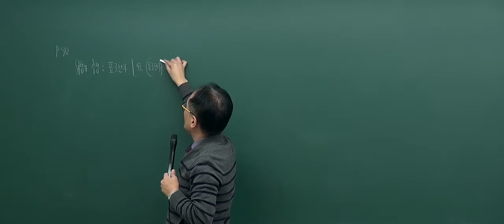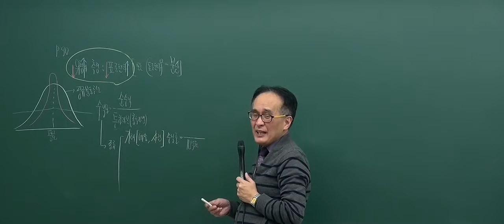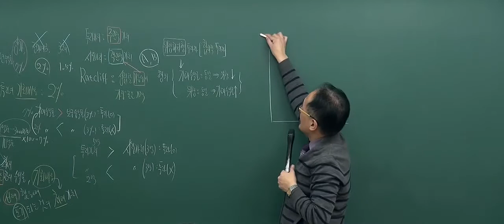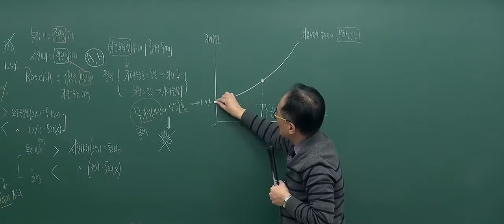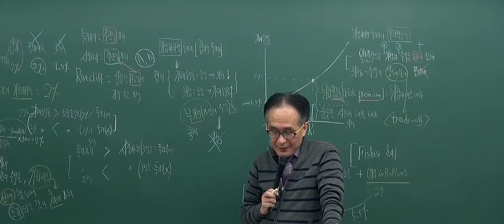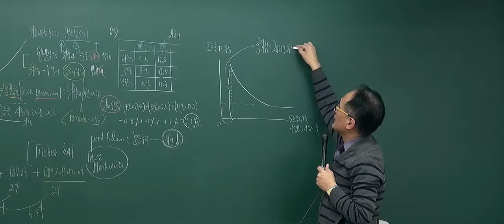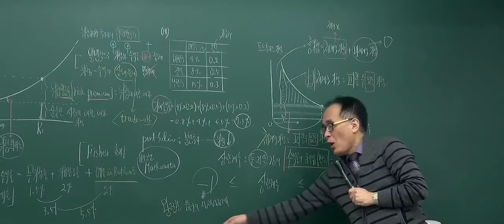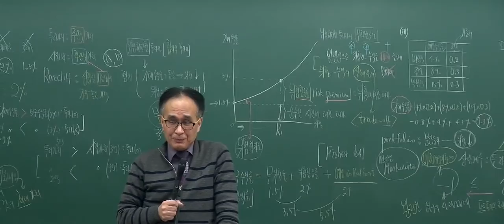[2017기초_5회2강] 공인중개사 강의_부동산학개론(한동균)_ 위험의 측정 (P.90)